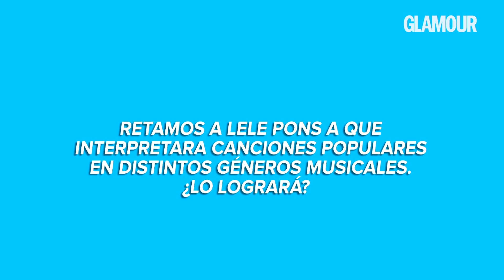Lele Pons acepta el reto de cantar en varios géneros | Glamour México y Latinoamérica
Retamos a Lele Pons a que interpretara canciones populares en distintos géneros musicales ¿Lo logrará? Averígualo viendo este video de la Rockola Glamour.

¡Síguenos!